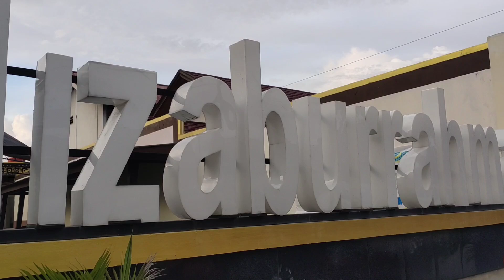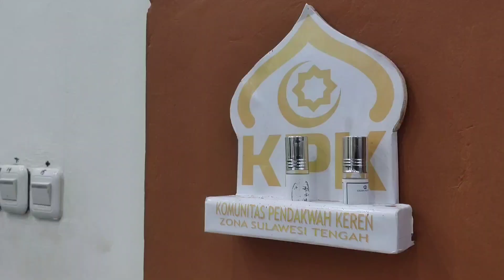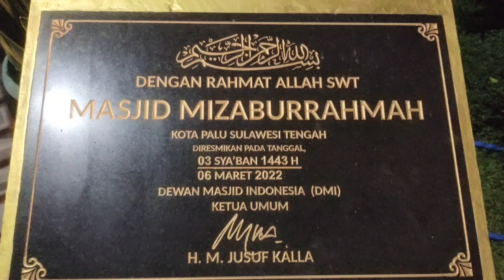Masjid Mizaburrahma kota Palu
Berbuka puasa di Masjid Mizaburrahma